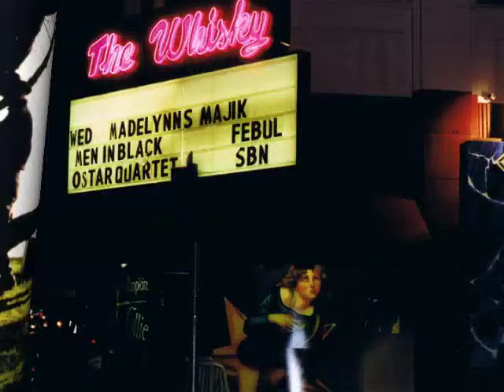Stormy Day by Stupid Band Names (SBN)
Music written by me and a bunch of lyricists including Dave, Janet, Jerry and myself. Michael on rhythm guitar, Fernando on drums, Jim on percussion, Ted on bass, Roberto on lead guitar and Janet on vocals/keyboards. Recorded at a studio in Malibu. Photos from The Whiskey taken by Lucia Demasi.